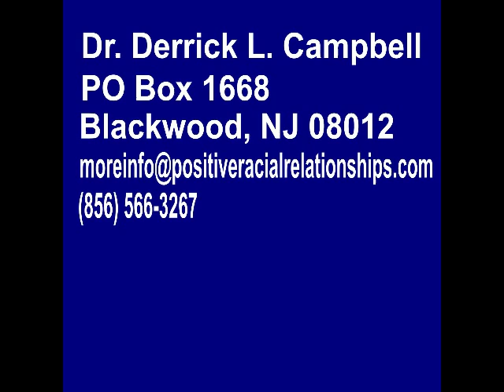Why do teacher-parent conferences with Black parents fail?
Dr. Campbell provides teachers with several strategies for enhancing teacher-parent conferences with Black parents.